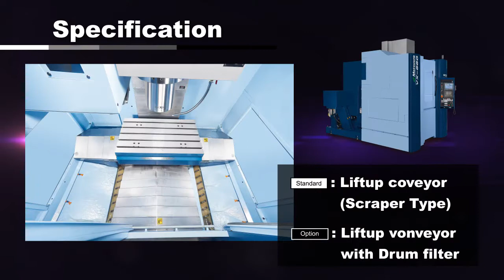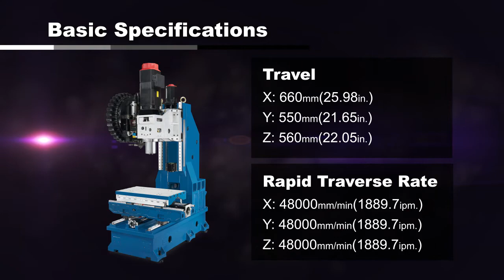VX-660 Vertical Machining Center Matsuura USA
The Matsuura VX-660 Vertical Machining Center. A 3 axis machining center complementing the VX-1000 and VX-1500 models. A truly, high accuracy, speed, precision, cost-effective and versatile machining center.